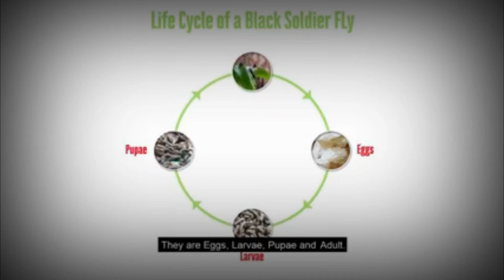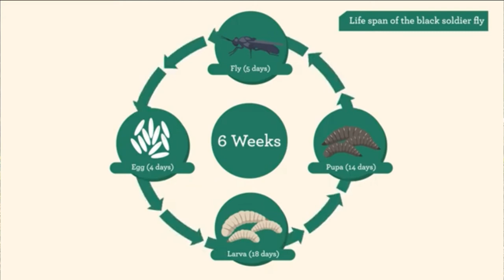life cycle of black soldier fly ,វដ្តជីវិតរបស់រុយ​bsf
យល់ដឹងអំពីវដ្តជីវិតរបស់រុយនេះ​  នោះយើងនឹងអាចចិញ្ចឹមវាបានជោគជយ័។​  សូមទស្សនា វីដេអូមួយនេះអោយចប់​  ពេលនោះបងប្អូននឹងអាចយល់​​ ហើយអាចចិញ្ចឹមវាបានជាមិនខាន
  BSF is the better way to rest in your farm, if have chickens farm,  don't forget to set up BSF too.
               I love making my own original videos about what I know and what I do , include Education, hobbies , adventure, life style, sport, and some of my experiment farm. ,